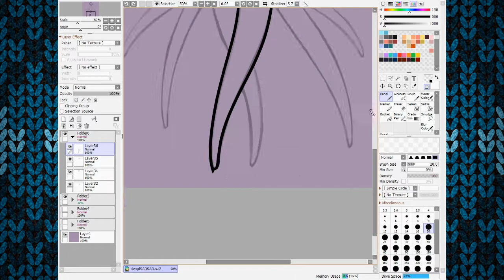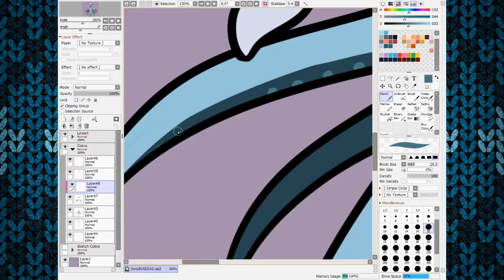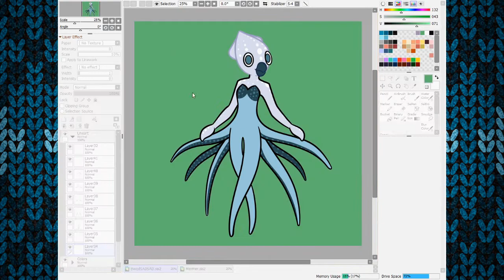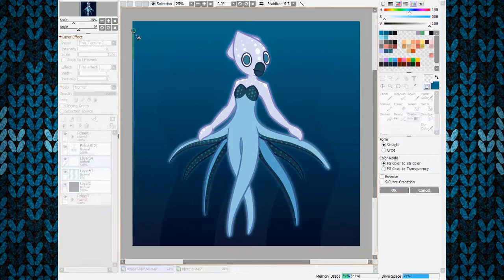[Speed Paint] Setha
She be dainty